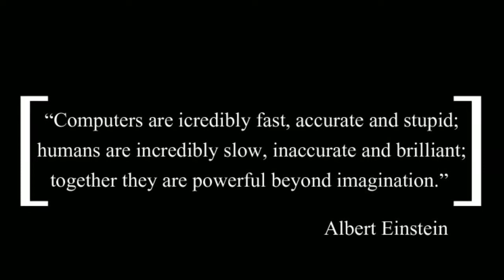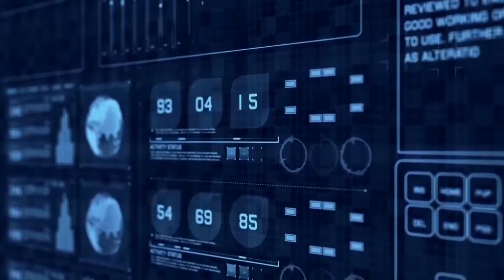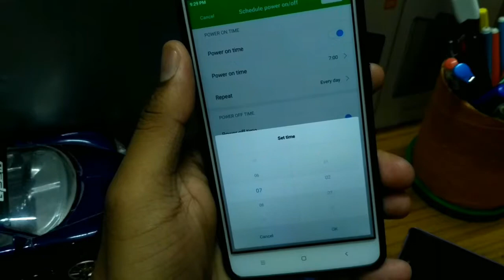How does scheduled power on/off works in Mobile Phones/Electronic Devices?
Write to us at Instagram for any queries